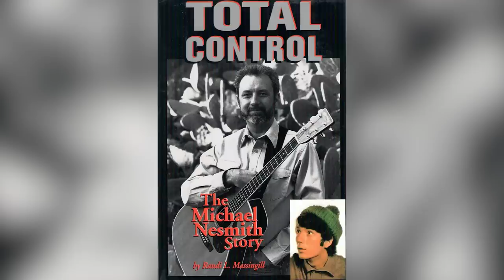The Monkees: The Untold Truth Of The TV Show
Without a doubt, the Beatles was one of the biggest bands of the 1960s. As Beatlemania swept the world, the Fab Four capitalized on their popularity with the 1964 musical comedy A Hard Day’s Night. The film wasn’t just a financial and critical success — it opened the door to one of the most impactful TV series of the decade: The Monkees.
While it’s easy to brush off both the show and its band as a byproduct of the Beatles’ popularity, The Monkees was much more important to television and pop culture than you might think. This is The Monkees: the untold truth of the TV show.

Made to order | 0:00
Band boot camp | 1:18
Copycats | 2:22
The pilot tanked | 3:09
Breaking new ground | 4:03
Music video pioneers | 5:19
Flipping the script | 6:18
The four stooges | 7:01
Too short | 7:49
Critical acclaim | 9:09
Scandal | 9:56
Cult classic | 10:45